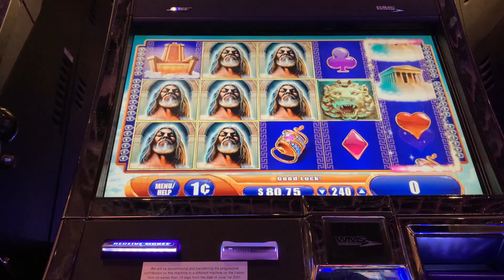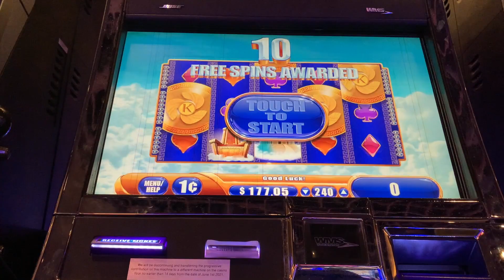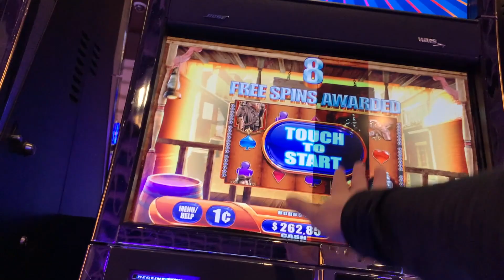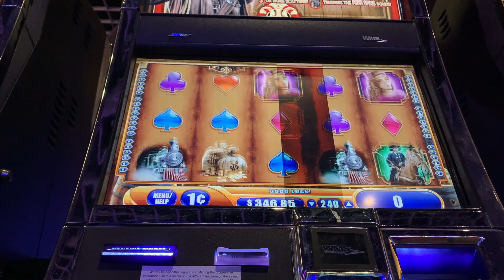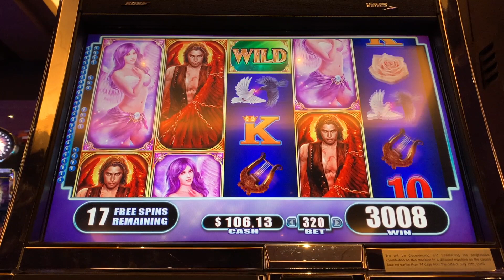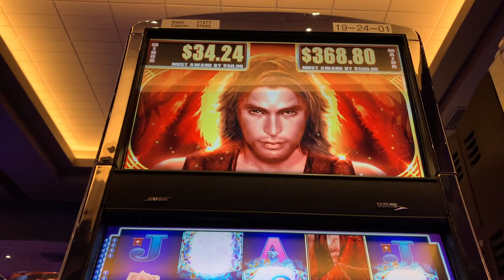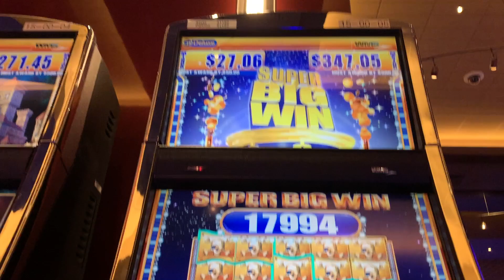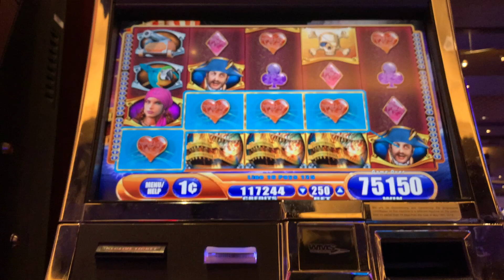★MEGA BIG WIN!★ WOW!! AMAZING BONUS! PIRATE SHIP & MORE WMS G+ DELUXE GAMES Slot Machine (WMS)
★MEGA BIG WIN!★ WOW!! AMAZING BONUS! PIRATE SHIP & MORE WMS G+ DELUXE GAMES Slot Machine (WMS). After my recent luck on the old WMS Double Money Burst games, I thought I'd try some WMS G+ Deluxe game at my local casino. Lo and behold, I hit my biggest win ever on PIRATE SHIP on my very first bonus! Shout out to WMS fan @slotman777 for the inspiration to play these oldies! 😎 What's your favorite WMS G+ Deluxe game?